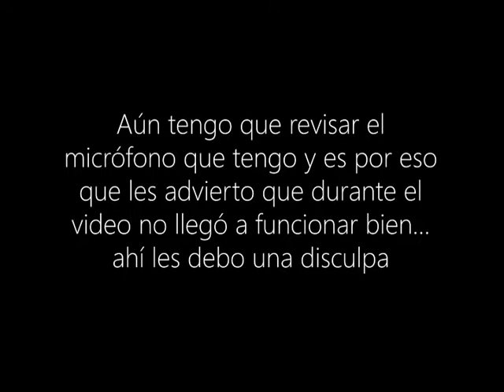PROYECTO GÉMINIS. Reseña en Verde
RESEÑA DE GEMINI MAN

GRACIAS Y SUBSCRIBANSE PARA MÁS :)